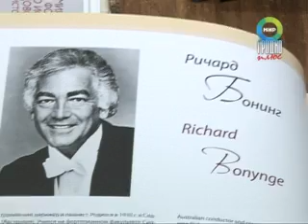гродненцы на вокальном конкурсе